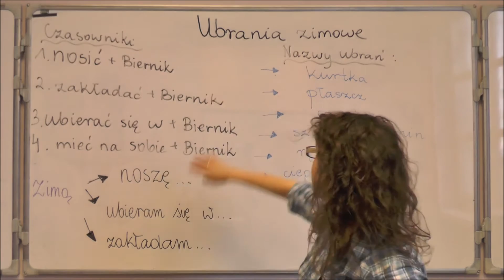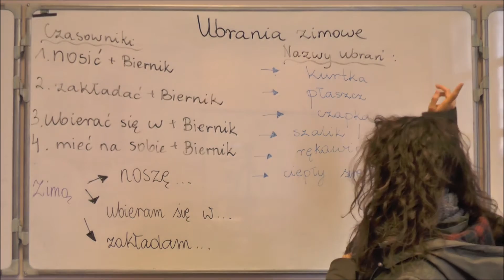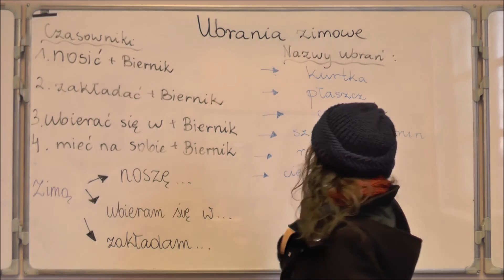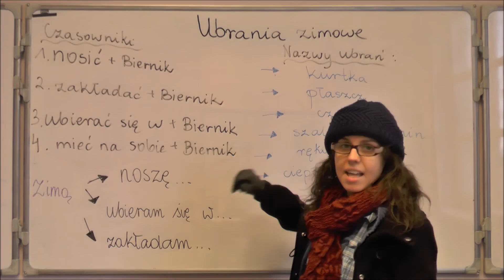Polish for foreigners - ubrania zimowe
Our teacher Iza will demonstrate you how to use names of winter clothes together with verbs:) Now everybody will take a liking to winter:)

Nasza lektorka zademonstruje wam jak używać nazw ubrań zimowych razem z czasownikami:) Teraz wszyscy polubią zimą:)